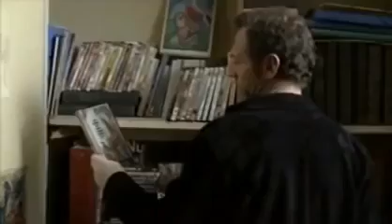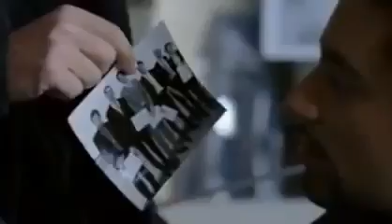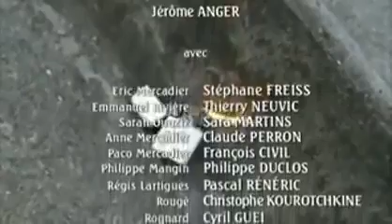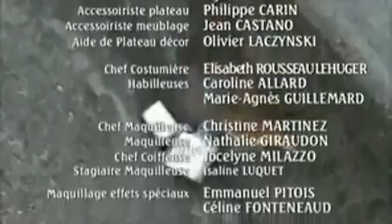AUTOPSY GAY MOViE